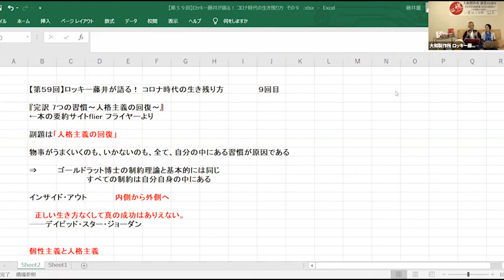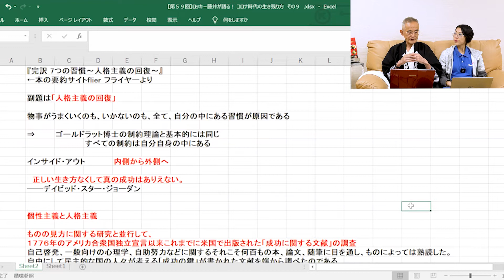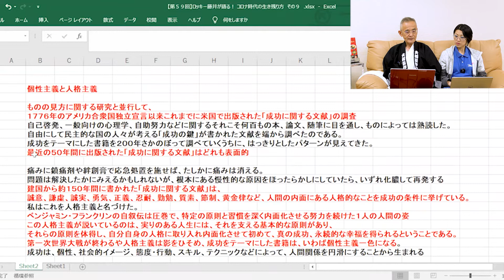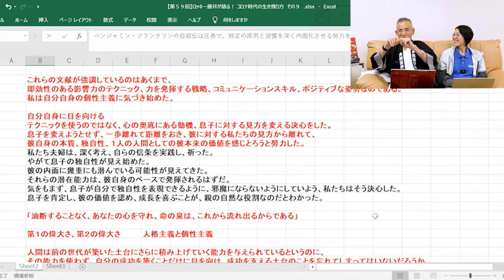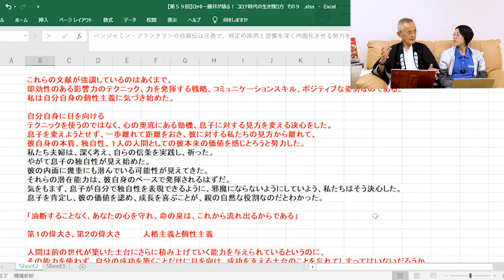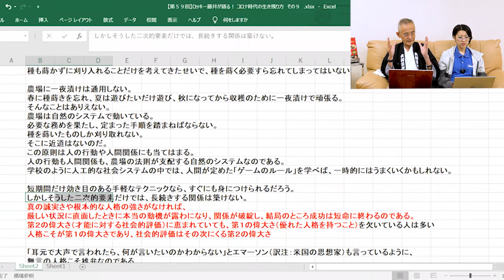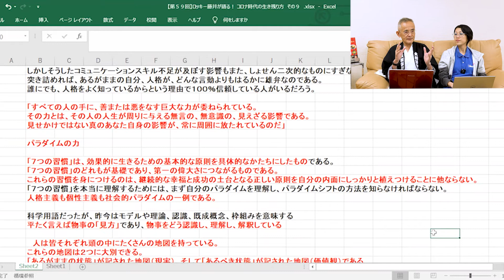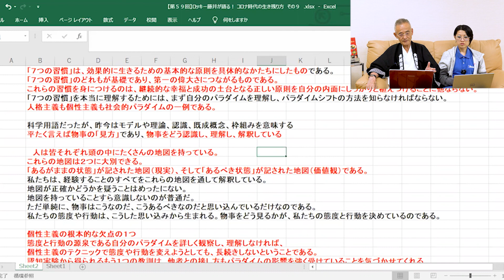【第59回】【Part9】「7つの習慣」の重要ポイントをロッキー藤井がご紹介します。『コロナ時代の生き残り方』【ロッキー藤井オンラインセミナー】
【ロッキー藤井の情熱のメルマガ】週1回配信
繁盛店を支える経営ノウハウをお届けする人気メルマガです！
✅ 麺ビジネス成功のための基本知識が学べる
✅ 長く繁栄する店舗経営のポイントを伝授
✅ 国内外の最新トレンド情報が手に入る

「本質を理解し、実践する」これが成功の秘訣です。
繁盛店を目指すみなさまの力となる情報が詰まった完全無料のメルマガをぜひご活用ください！

代表取締役社長　ロッキー藤井によるオンラインセミナーシリーズ
45年以上、麺一筋に数々の麺類店を手掛けたロッキー藤井が実践的なご活用情報をお届けしています。

第59回は、「7つの習慣」より、「パラダイムの力」についてのお話です。
人格を磨き物事の本質を掴むための、高い視座をもてる人間になること、など「7つの習慣」よりロッキー藤井が重要ポイントをお話します。

▼大和製作所お役立ちブログ
創業49年、麺の専門知識を持つ弊社のプロフェッショナルが
麺、スープ、盛り付け、経営戦略に役立つ情報やコンテンツを発信しています。

▼ロッキー藤井の本質ブログ
繁盛店をつくるための「経営視点」を磨く
経営のヒントやビジネスの知識をまとめています。
美味しい麺作りではなく、ビジネスとして成功するための経営ノウハウやヒントが満載です